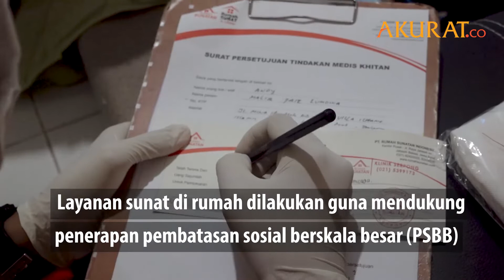Layanan Khitan di Rumah Jadi Pilihan Selama Pandemi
Seorang anak sedang dikhitan oleh petugas medis Rumah Sunat dr. Mehdian di rumahnya kawasan Cibodas, Kota Tangerang, Senin (18/5) Layanan sunat di rumah dilakukan guna mendukung  penerapan pembatasan sosial berskala besar (PSBB) Meski demikian, semua prosedur khitan tetap memenuhi standar medis layaknya di klinik Petugas juga mengenakan alat pelindung diri (APD) demi mencegah penyebaran Covid-19

DATA: Berbagai Sumber | VIDEO: Bisri
NASKAH: Bisri, Aziz | VIDEO EDITOR: Ahmad Rohaefi | MEI 2020